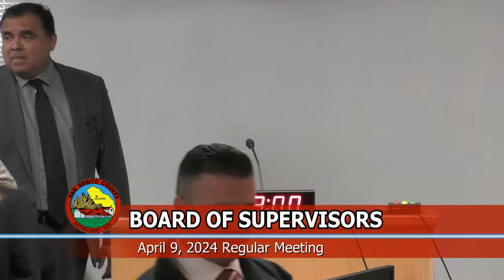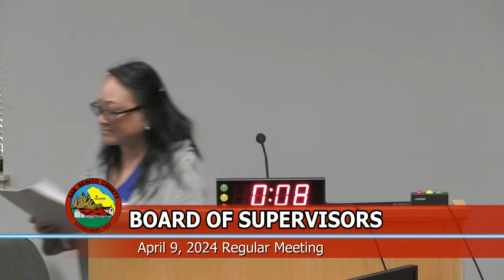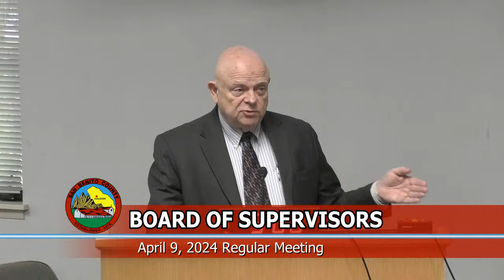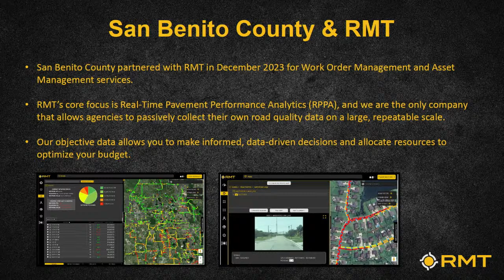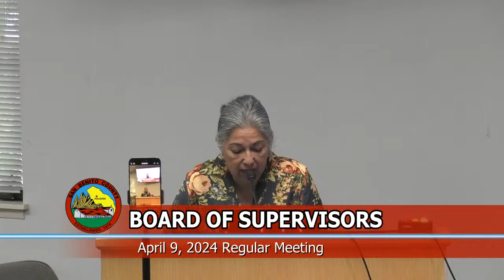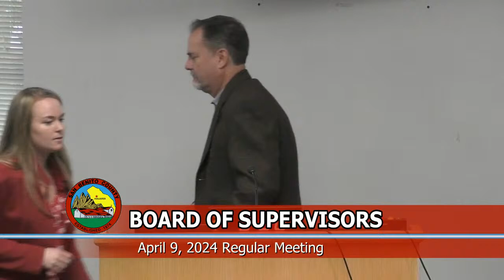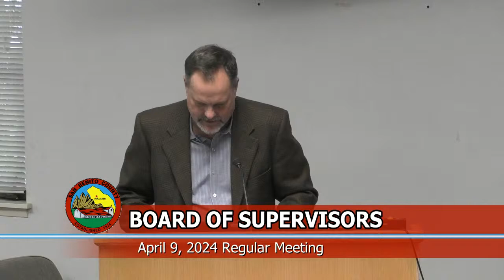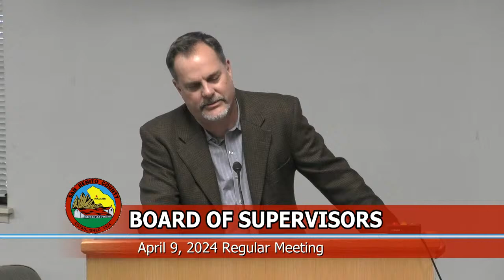San Benito County Board of Supervisors - April 9, 2024 Regular Meeting